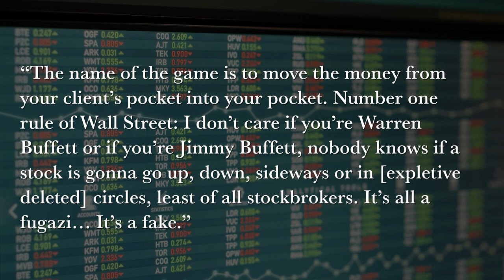They Have Known for Decades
Read Mark Hebner's Index Funds: The 12-Step Recovery Program for Active Investors. Now available in it's 10th Edition.

This is not to be construed as an offer, solicitation, recommendation, or endorsement of any particular security, product, or service. There are no guarantees investment strategies will be successful.  Past performance is no guarantee of future results. Investing involves risks, including possible loss of principal.